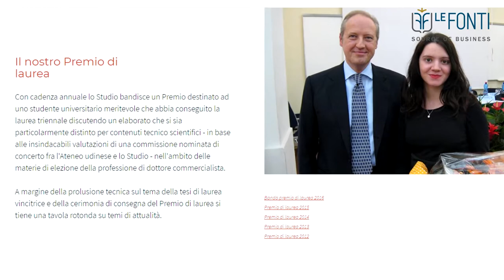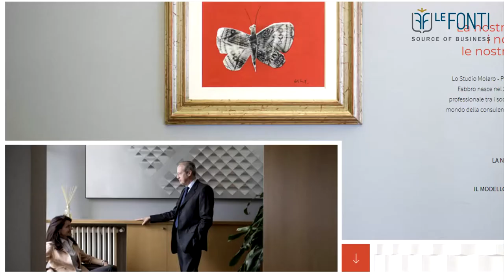Lo Studio Molaro Pezzetta Romanelli Del Fabbro vince i Le Fonti Awards nella Finanza Straordinaria